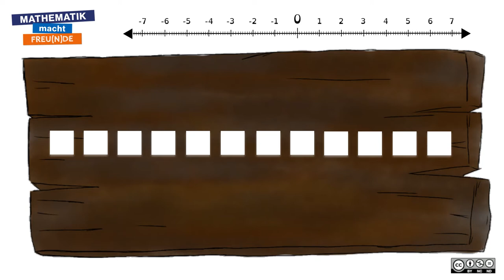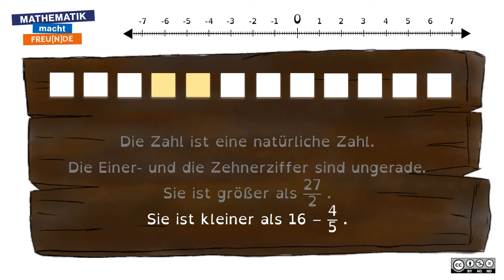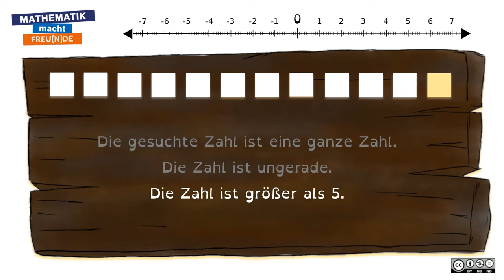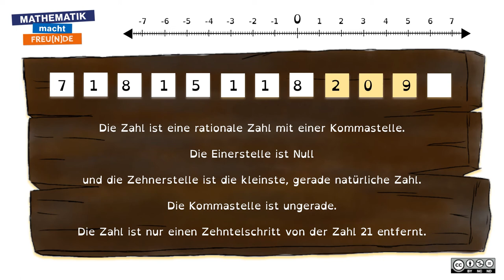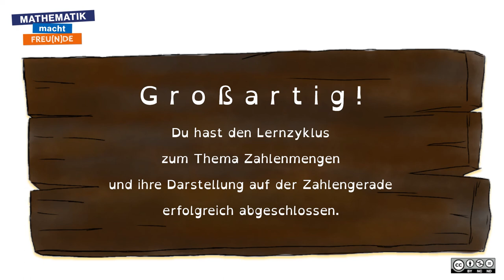Zahlenmengen MASTERY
Zahlenmengen und ihre Darstellung auf der Zahlengerade